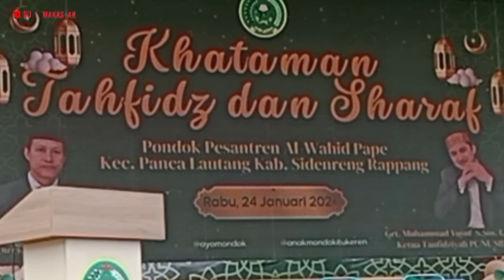Ceramah Bugis | Ustadz Muhammad Yusuf | Keuntungan Mondokkan Anak di Pesantren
Apa keuntungan Bapak/Ibu yang memasukkan Anaknya ke Pondok Pesantren  ?

Silahkan simak penjelasan Gurutta USTADZ MUHAMMAD YUSUF, S.SOS., MA - dalam rangka acara khataman hafidz qur'an & Shorof - di ( PONDOK PESANTREN AL WAHID PAPE - Kec. Panca Lautang - Kab. Sidenreng Rappang - Sulawesi Selatan ) yang kami  @bugismakassar181  dokumentasikan pada hari Rabu , 24 Januari 2023 .

PONDOK PESANTREN AL WAHID PAPE SIDRAP - Saat ini membina santri ( Kurang lebih 600 Santri Putri & Putri yang di Pimpin oleh ANRE GURUTTA DR. KH. ALI RAHIM, MA ) - PONDOK PESANTREN AL WAHID PAPE SIDRAP selain menyelenggarakan program pendidikan umum, juga mengadakan pembelajaran khusus yaitu Program TAHFIDZ FULL & NAHWU SHOROF atau KITAB KUNING  .
Kami ucapkan banyak terima kasih atas dukungan Anda kepada channel bugismakassar sehingga kami tetap konsisten & tambah semangat untuk menyajikan konten bernuansa Islami khususnya CERAMAH BUGIS & CERAMAH MAKASSAR .

- Kameramen : BUGIS MAKASSAR
- Aplikasi edit video/tunnel : InShot